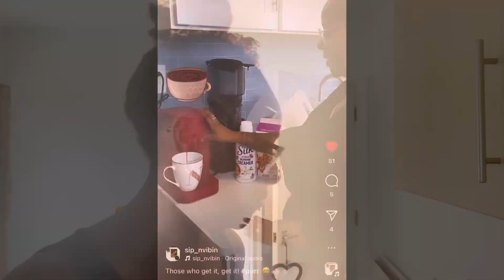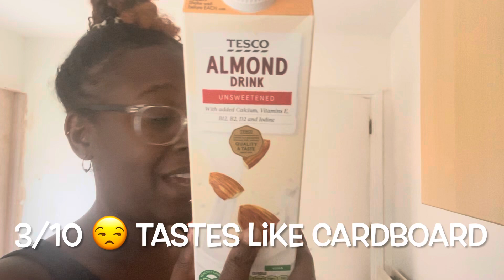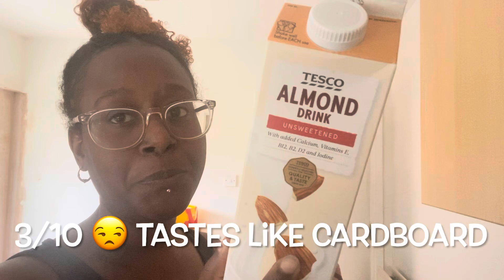VLOG || GRWM || ViBES + Family BBQ + Casual Weeknd + Controlling My Anxiety 🧘🏾‍♀️🌸🍗🎶🧡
Hey guys, just a casual weekend familyvlog 🥰

Shea_Luxe1 on IG for my natural hair and skincare